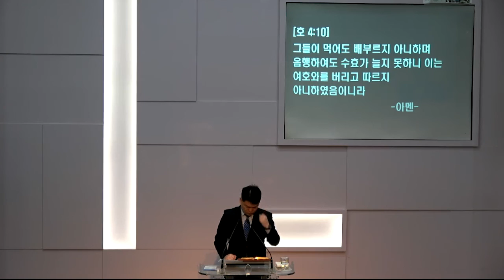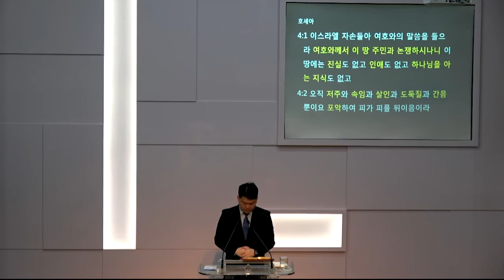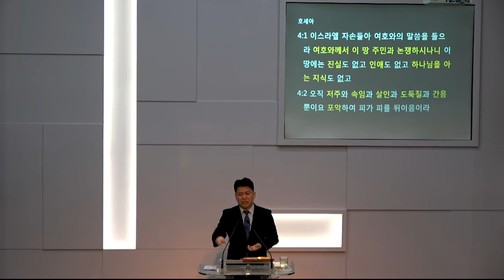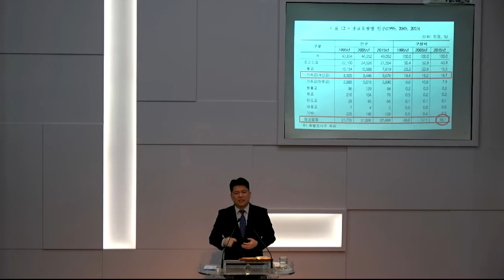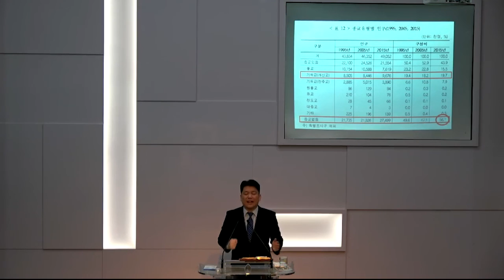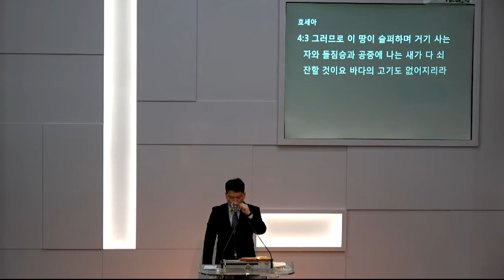2017. 2. 26.[하나님의 뜨거운 사랑4-논쟁하시는 하나님]